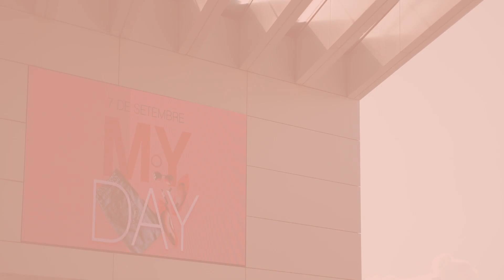My Day Fashion en el outlet de Barcelona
¡Y volvieron los My Day de Viladecans The Style Outlets! El primer sábado de cada mes lo vamos a dedicar a cuidarte y a mimarte como te mereces. Descubre lo bien que lo pasamos en My Day Fashion, una jornada para encontrar tu look perfecto y sacar lo mejor de ti. ¡Dale a play!